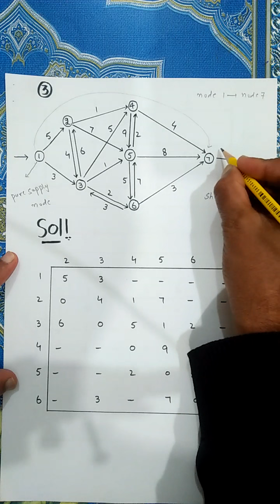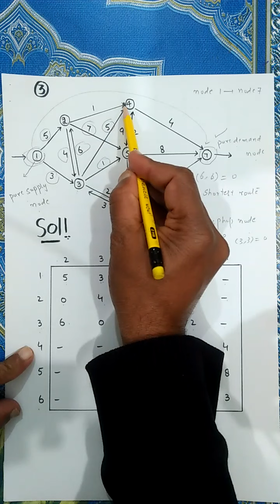The Trans-Shipment Model | Lecture 19 | Operation Research | Urdu/Hindi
I am Asif Mahmood and I will teach Operation Research you too The in Urdu and Hindi you will learn to the lecture.
In this lecture you learn first The Trans-Shipment Model.

Operation Research,
The Trans-Shipment Model,
Pure Supply Nodes,
Pure Demand Nodes,
Transshipment Nodes,
Important Steps,
Question 1 with Solution,
Important question,
Important definitions

Operation Research,
Lecture no 19,
The Trans-Shipment Model,
Asif Mahmood Ap,
Mathematics,
Assistant Professor,
Education,
Educational videos,

This Lecture is very Important to your study.
This lecture may help to improve your study. My YouTube play list has many videos to improve your study. Please check all play list one by one and Important Theorems and Question can learn … The Comment section has been on so please any information/ Doubt of this lecture please comment. I will help you too.
Now I Will Update my videos Daily Please check daily videos and Like my like my Channel for more Updates for study. Any Question the comment box is open for all the students please comment for any information I will help you to comment to you solve problems.
If you are any problem to this lecture comment box open for all.
Please comment and solution is available for all time.
The one request is that my channel promote for education.

Motivational Quotes
1 An investment in knowledge pays the best interest.
2 Change is the end result of all true learning.
3 The roots of education are bitter, but the fruit is sweet.
4 Education is what remains after one has forgotten what one has learned in school.

This lecture may help to improve your study by Differential Equation. Lecture Aisf Mahmood Ap to improve your study.

 FSc
 ICs
 I Com
 BSc
 BBA
 BS Computer
 BS Mathematics
 BS Chemistry
 BS Physics
 BS Zoology
 BS English
 BS Geography
 MSc
 M Com
 MBA
 PPSC
 PSC
 CSS
 IPS
IS
 NTS
PTS
 OTS
 Civil Engineering
 Electrical Engineering
 Mechanical Engineering
 Chemical Engineering
Software Engineering
Hardware Engineering
 ICMA
 CA
M Phil
 MS
 Ph.D.